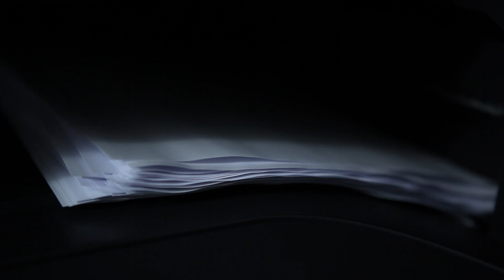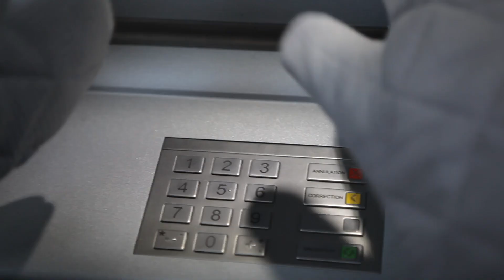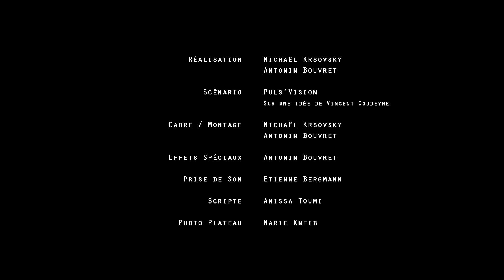MV48H 2015 - EQUIPE 07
Thème : L'expérience interdite
Contrainte #1 : Intégrer la notion d'infini
Contrainte #2 : Intégrer un oeuf